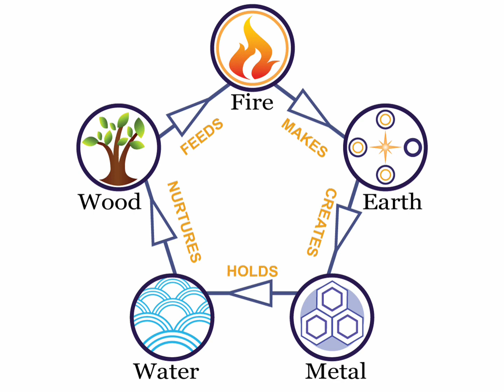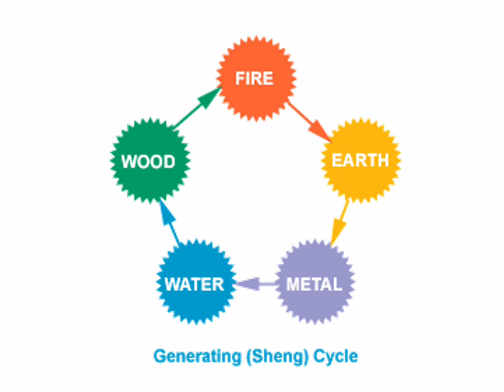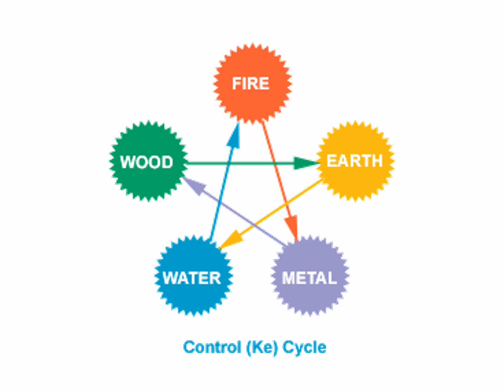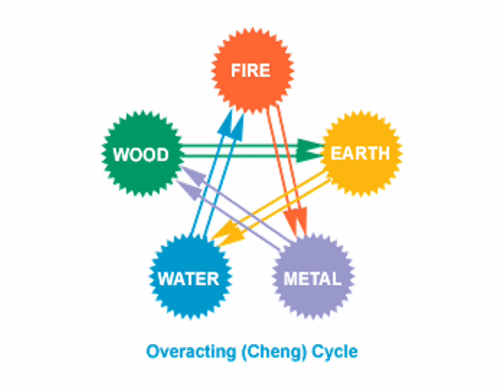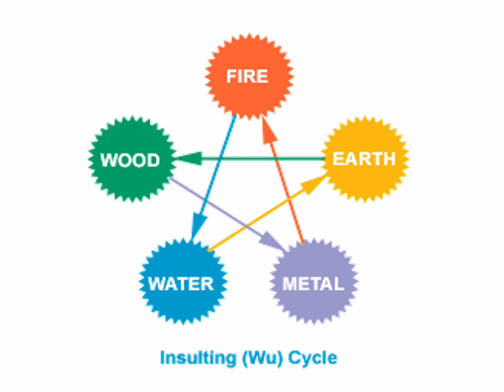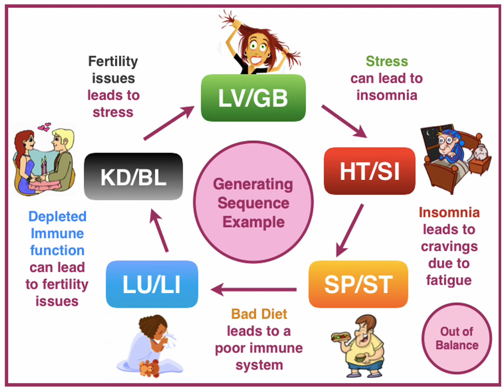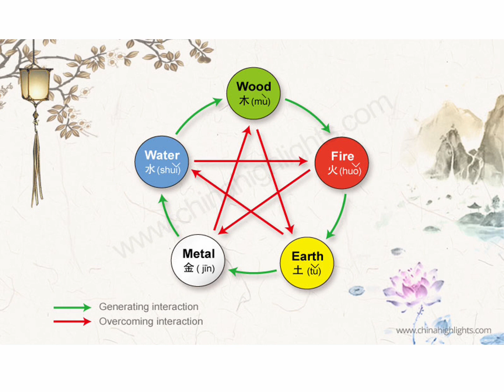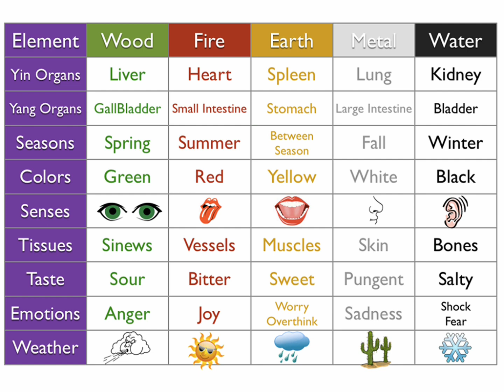GENERATING (SHENG), CONTROL (KE), OVERACTING (CHENG), INSULTING/WU CY CLES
The Sheng cycle is a creation cycle. It illustrates how each element generates and nurtures the next, similar to the relationship between mother and child. Wood creates Fire: Wood is burned to make fire. Fire creates Earth: When fire burns, it leaves ash which creates earth.
The Controlling, or Ke cycle, describes how each element keeps another in check, controlling its behaviour. This is commonly referred to as a Grandmother-Grandchild relationship. Each element exerts control over another, restraining its growth. In turn, it is controlled by another.
Another type of imbalance can create a pattern called the Overacting (Cheng) Cycle. This can happen when the Grandparent element, instead of beneficially controlling the Child, exerts too much control and damages or smothers the Child. The Grandparent “Overacts” and hurts the Child. The control direction is exactly the same as the Ko cycle, however in the Cheng it is excessively intense, indicated by double arrows.
The Insulting Wu cycle is the opposite of the Controlling Ko cycle. It represents an imbalance in the system. In the Insulting Wu cycle, the Child element that would normally be controlled and balanced by the Grandparent in the Ko cycle, becomes excessively imbalanced, and controls its Grandparent. It resists the control and reverses it, somewhat like a manipulative Grandchild.